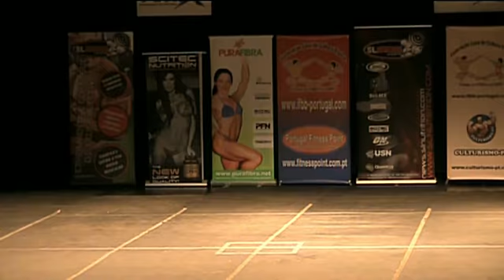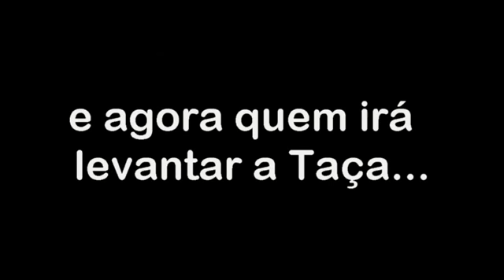Taça de Portugal 2012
Video promocional da Taça de Portugal da Federação Lusa de Cultura Física de 2012.